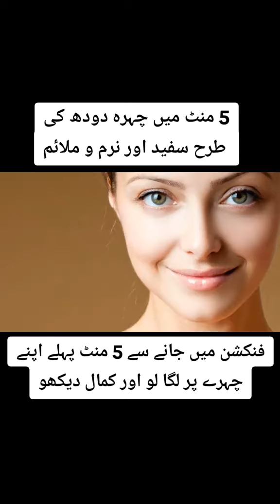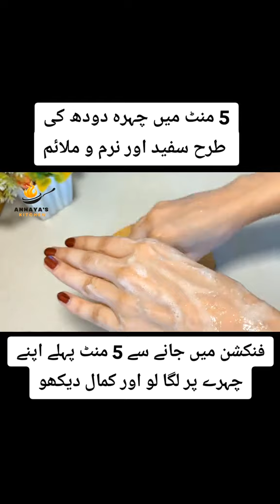Magical Facial Remedy At Home | 5 minutes instant Glow#facial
Magical Facial Remedy At Home | 5 minutes instant Glow

DR SHARFAT ALI
health point official
health care
tib nabvi sa ilaj